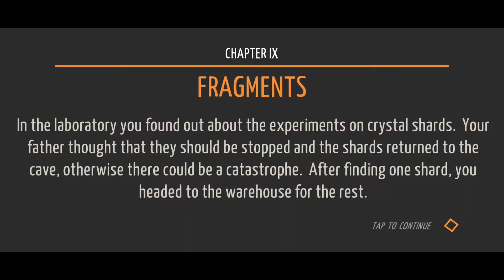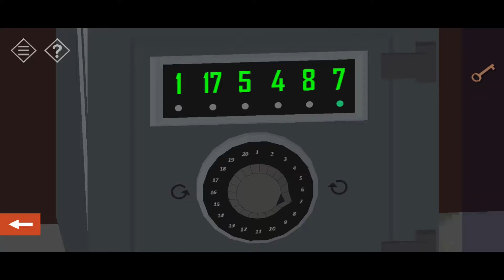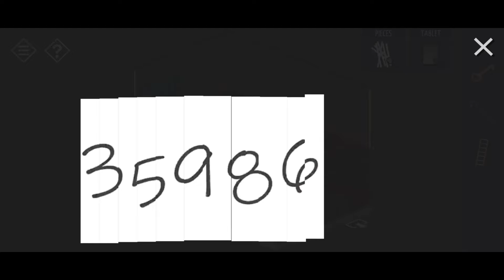Tiny Room Stories Town Mystery Gameplay Walkthrough ACT 2 - CHAPTER 9 (FULL GAME)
This is what you have to find out. Explore the city, find clues, solve puzzles, and open locks to advance your investigation. The game is a mixture of escape the room and classic quests.

More android gameplays are on the way !!!